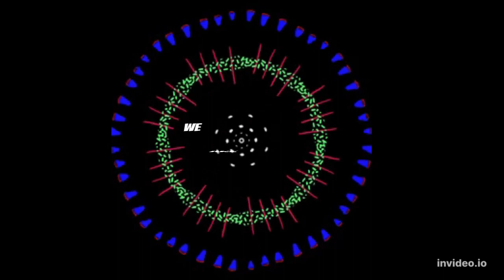Happy July 4 video created by my 11 year old boy Karter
July 4 video created by Karter in exchange for 1 hour or game time ; ) 7/4/2022.